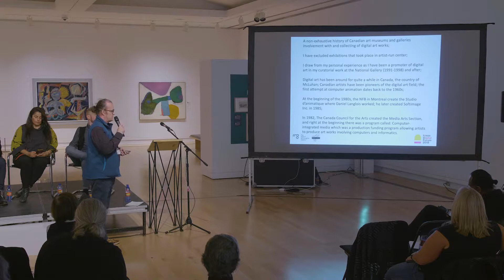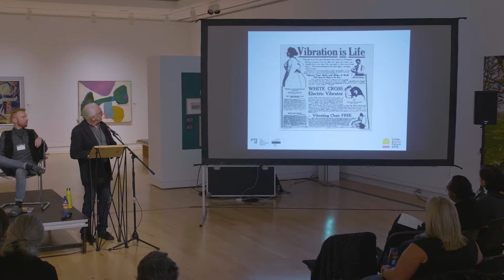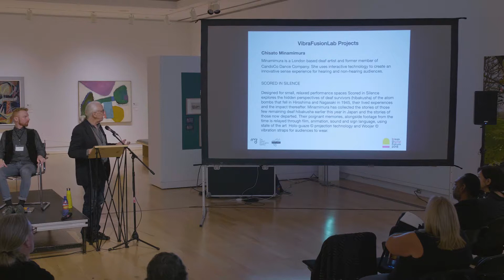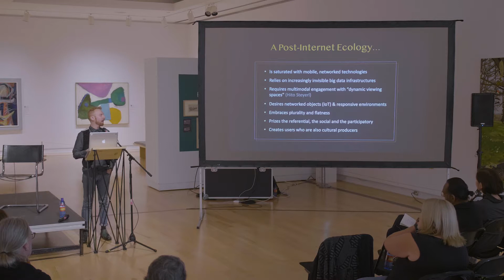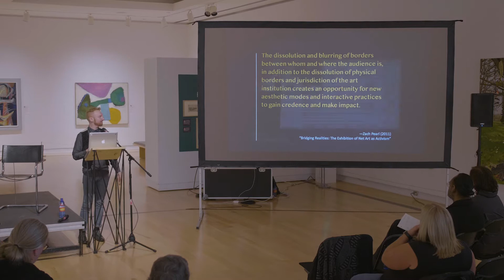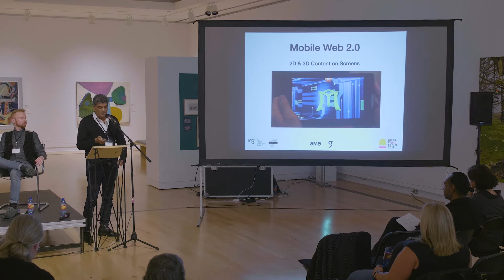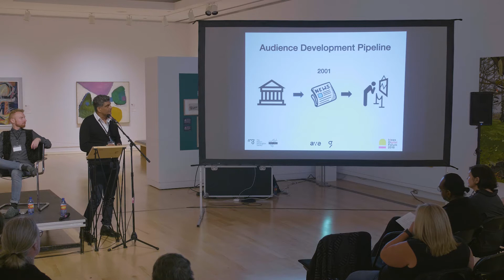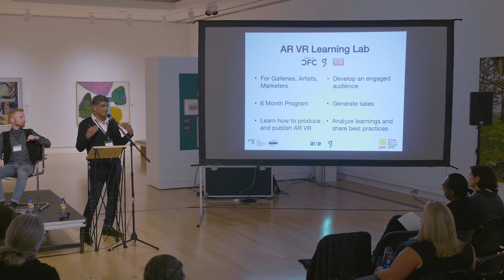Ideas Digital Forum 2018: Panel talk Exhibition, Collection, Audience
Digital Technology & the Art Gallery: Exhibition, Collection, Audience

This panel will engage in discussions about prospective developments and application of Digital Technology in Audience Engagement, Immersive Exhibitions, Collection of Ephemeral Artworks, Accessibility, etc.

Panel: Jean Gagnon , Srinivas Krishna, David Bobier, Zach Pearl

Moderator: Rozemin Keshvani

Ideas Digital Forum nurtures new frameworks for engaging contemporary Canadian Art. Bringing together over a dozen artists, scholars, inventors, curators and thinkers, the forum provides an opportunity to gain insights on the intersection of art and digital technologies and how we meaningfully integrate them into our spaces.

Held on October 12 and 13, 2018 at The Robert McLaughlin Gallery, Oshawa, Ontario.